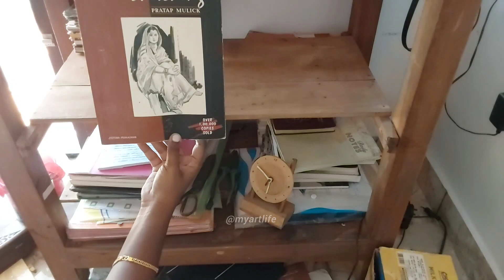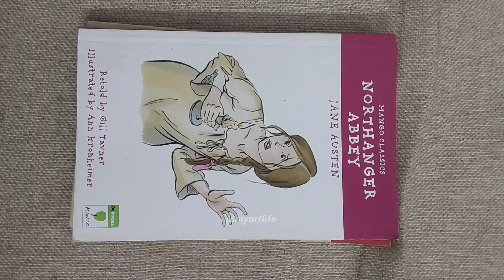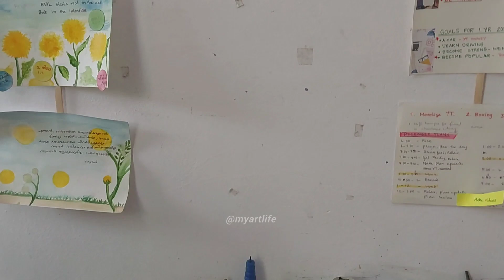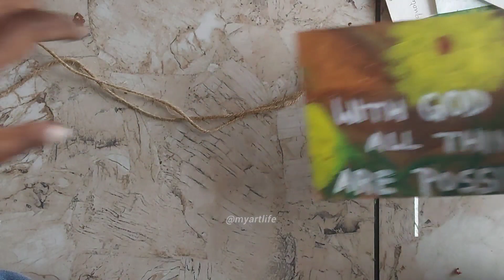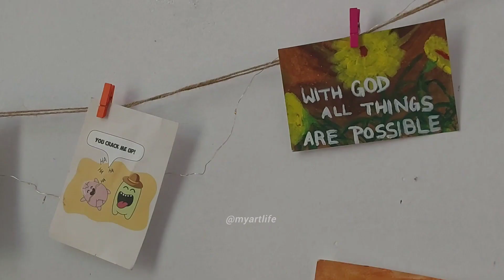A quick make-over to my art corner 🎨